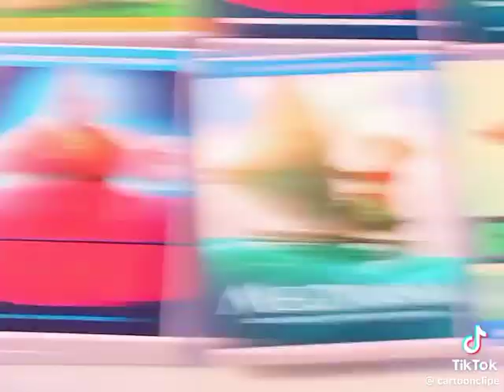Nick and Judy. (From Zootopia movie)